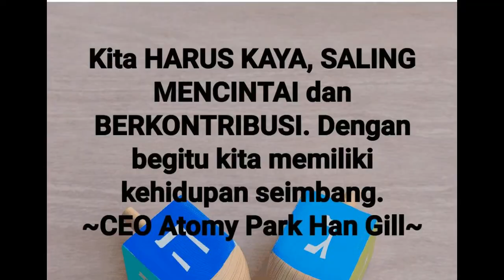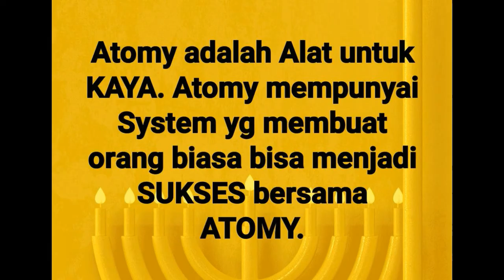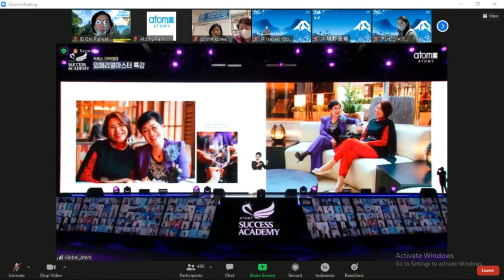MARS ATOMY - Ini Loh Mars Atomy. Banyak yang belum tau kan??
Mars Atomy.
Singer Petricia El Doken - Sales Master